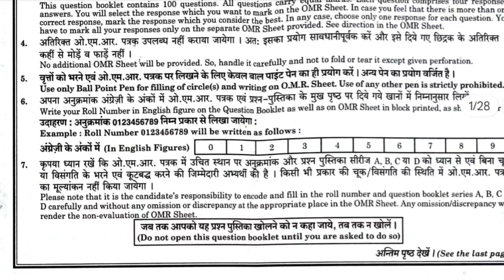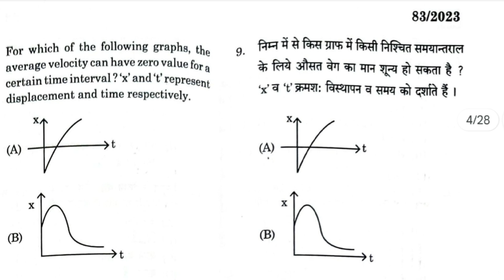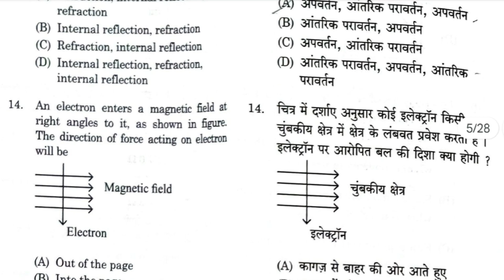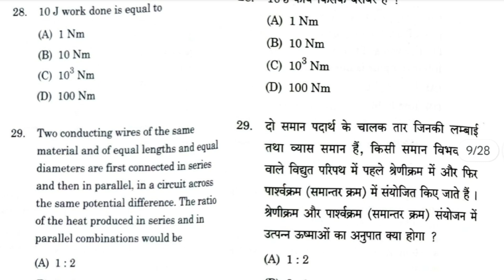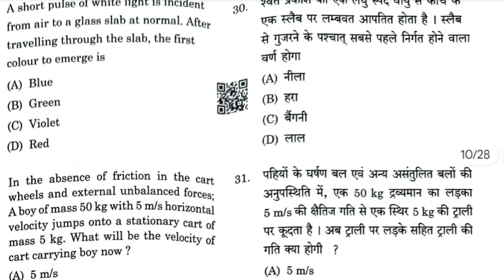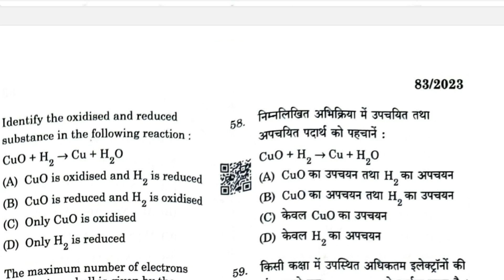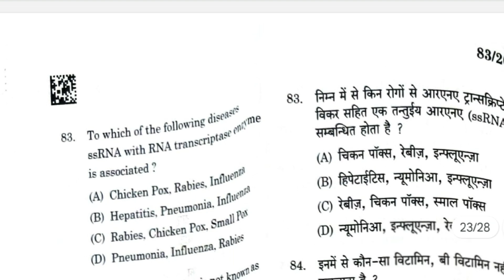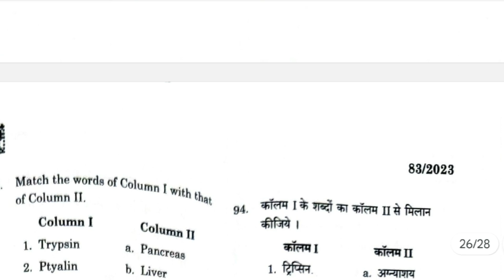196 Forest Inspector question paper 2023 uksssc | वन दरोगा question paper 2023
pdf link is